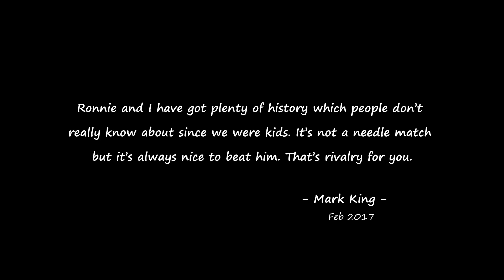Mark King Badly Wants to Beat Ronnie O'Sullivan | 2017 German Masters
Mark King mentioned in an interview that he and Ronnie had had a friendly rivalry since childhood, which explains why they play this match as a final rather than a first-round game (Last-32 stage).
After the match, one of the two will lead the head-to-head after 7 years of being tied.